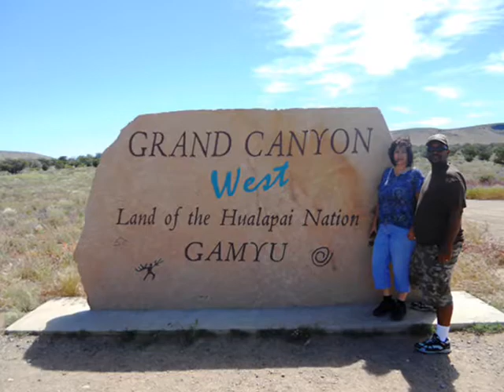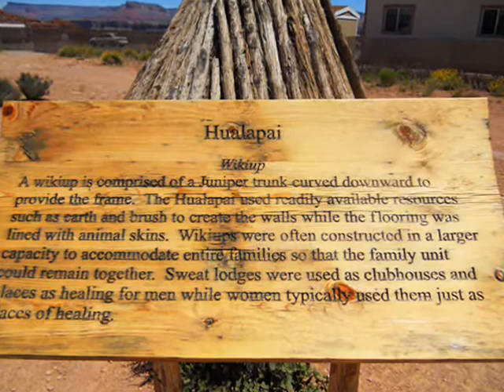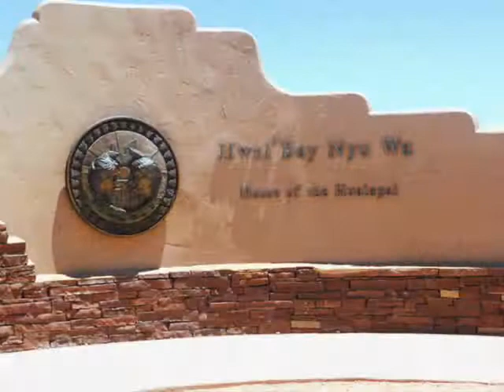The Grand Canyon - West Rim - 2011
Another trip to the Grand Canyon, taking Terrell and Qia